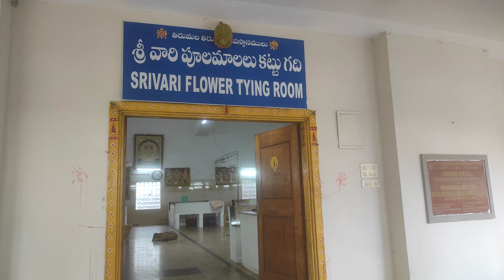Tirumala Srivari Poola Bhavi | tirumala agarabatti making | tirumala tirupati temple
Thanks and Regards Pasupuleti777 ( Ranga )